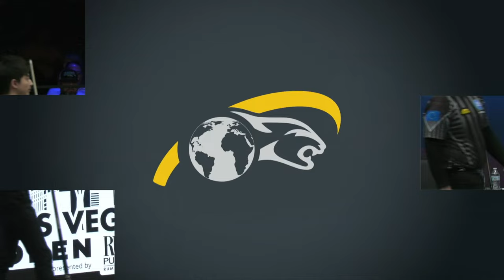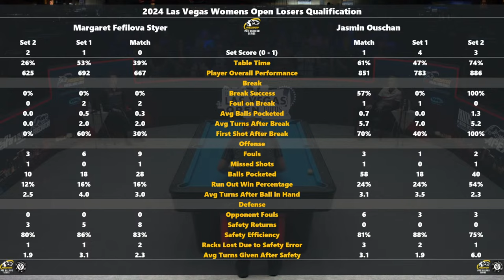Margarita Fefilova vs Jasmin Ouschan ▸ 2024 Las Vegas Open by Rums of Puerto Rico